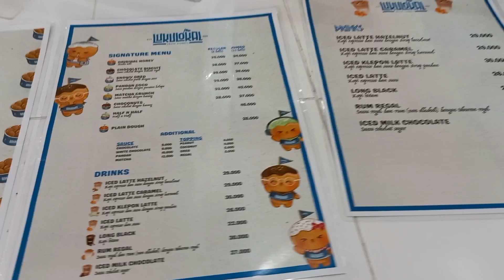LUKULOKAL TEBET JAKARTA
Langsung cuss aja gaiss ke Lukulokal di Tebet Raya  No.43.Tempatnya yang Cozy Abiss..